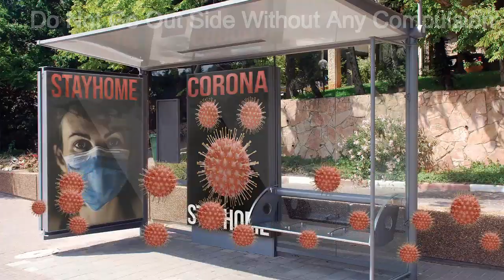Corona Covid 19 | Coronavirus Outbreak | Stay Home Stay Safe | How To Safe Life | Protection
Corona Covid 19 | Coronavirus Outbreak | Stay Home Stay Safe | How To Safe Life | Protection | FAM Vlogs